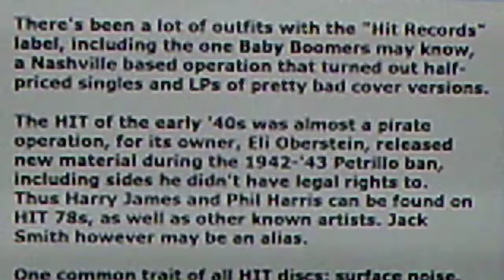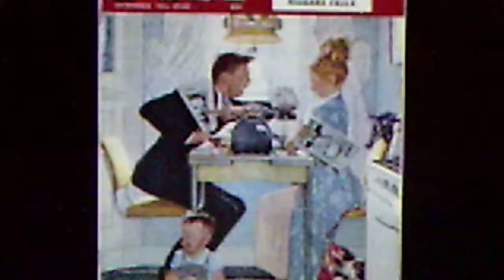Jack Smith w./Orchestra: "Let's Sing a Song About Susie" (1944)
Source: shellac THE HIT RECORD 78, #7101 (T428), recorded March 1944